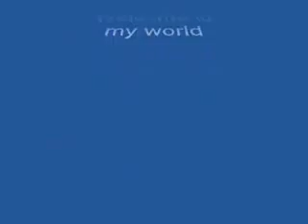HUGO BILTON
Hugo Bilton (slides)